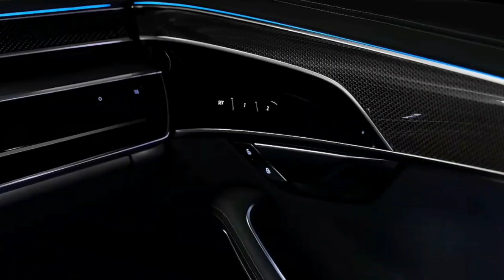Unveiling the Future: The All-New 2023 Audi A8 - A High-Tech Masterpiece